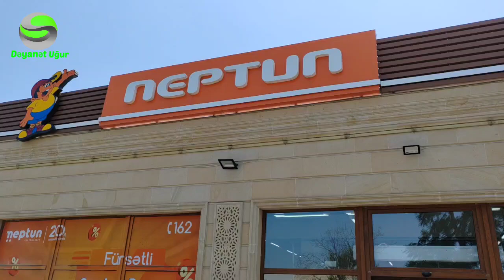Ağcabədi Neptun. Ən möhtəşəm və ucuz qiymətə duxilər.Ətri Valeh edəcək səni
Ən qoxulu ətirlər
Çox gözəl duxi